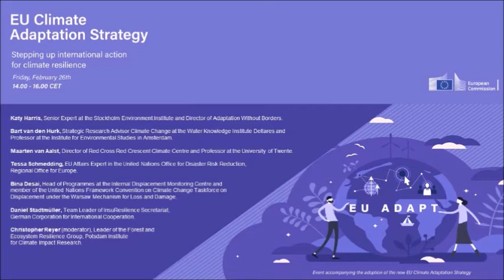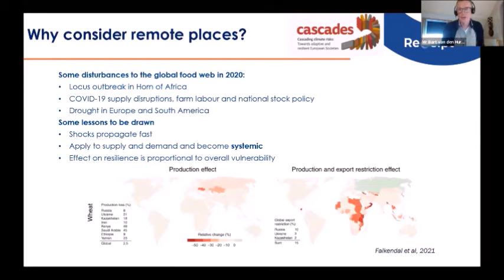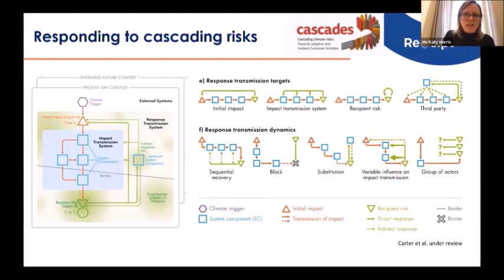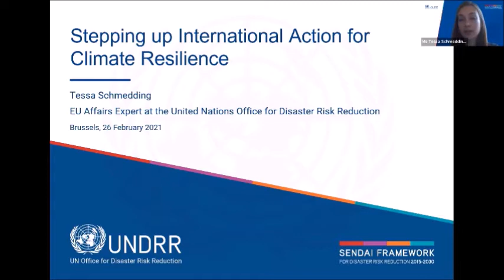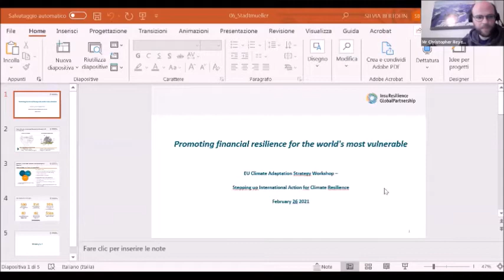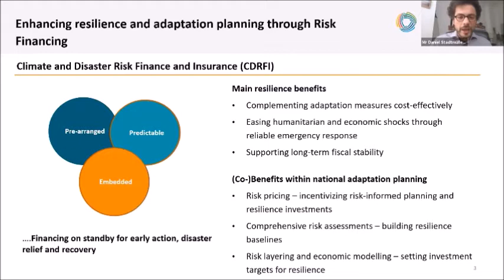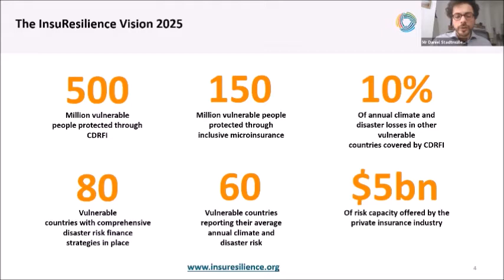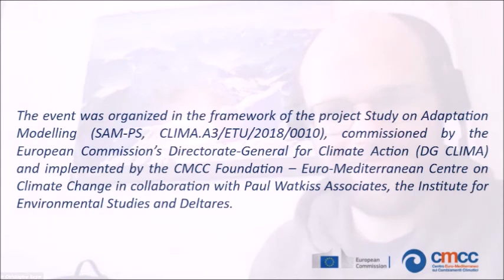Stepping up international action for climate resilience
EUCAS - Community Workshops - Session 4
Adaptation is a cross-cutting issue in the external action of the EU and of the Member States, spanning development cooperation, migration or security. Strengthening international collaboration for climate resilience is a key priority for the EU. Adaptation efforts need to be effectively targeted to reach the most exposed, vulnerable, conflict-prone or marginalised communities, leaving no one and no place behind.

The new EU Adaptation Strategy will promote regional approaches, with a focus on adaptation in Africa and Small Island Developing States. The Strategy will further advance a Green Agenda for Western Balkans and strong green partnerships with the EU Neighbourhood.

Insights from the ongoing research within two EU H2020 projects RECEIPT and CASCADES will set the stage for an in-depth discussion on how re- mote climate change impacts may affect the resilience in Europe.

Speakers:
Katy Harris is Senior Expert at the Stockholm Environment Institute and Director of Adaptation Without Borders.

Bart van den Hurk is Strategic Research Advisor Climate Change at the Water Knowledge Institute Deltares and Professor at the Institute for Environmental Studies in Amsterdam.

Maarten van Aalst is Director of Red Cross Red Crescent Climate Centre and Professor at the University of Twente.

Tessa Schmedding is EU Affairs Expert in the United Nations Office for Disaster Risk Reduction, Regional Office for Europe.

Bina Desai is Head of Programmes at the Internal Displacement Monitoring Centre and a member of the United Nations Framework Convention on Climate Change Taskforce on Displacement under the Warsaw Mechanism for Loss and Damage.

Daniel Stadtmüller is Team Leader of InsuResilience Secretariat at the German Corporation for International Cooperation.

Christopher Reyer (moderator) is leading the Forest and Ecosystem Resilience Group at Potsdam Institute for Climate Impact Research